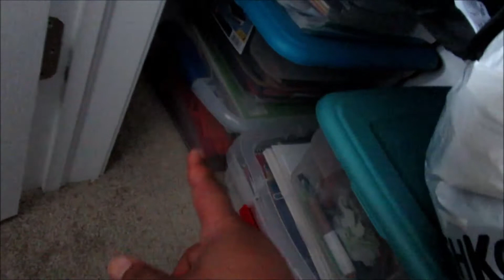BACK TO SCHOOL PREP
Hey Guys!

Finally we are at the last 12 days before school and I will be releasing a video everyday back to school related until school starts (which for us is September 4).

Today's video is just an intro and some of the prep work I do.

xo
GK

Get $10.00 off your first purchase of $40.00 or more at Well.ca using code: backtoschool18